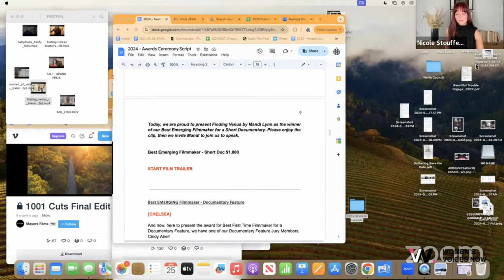Redefining Women's History: Resisterhood, Fighting for Social Justice in America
Discover how six diverse Americans emerged as powerful activists, fighting for their rights and inspiring others to join the movement. Resisterhood documents their journey over two years, capturing both the broad strokes of their fight for social justice and the personal impact it has on their lives.